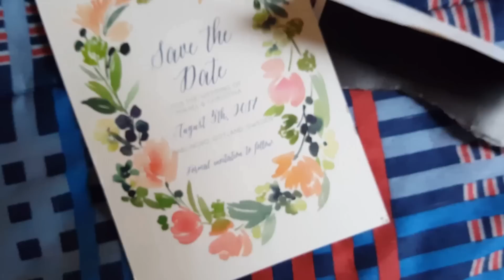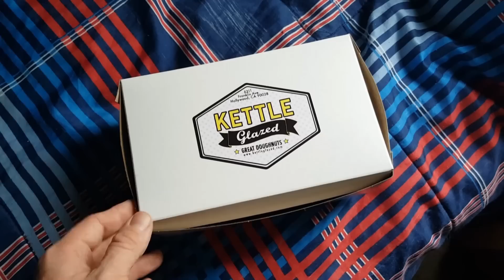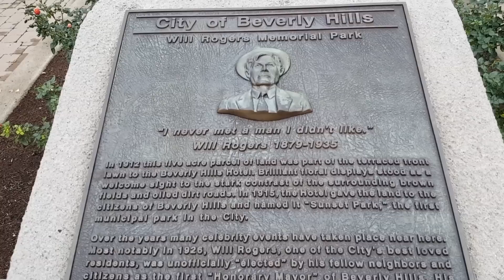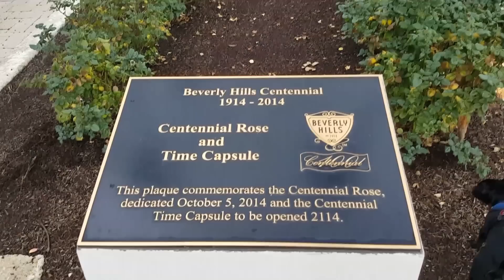Murder At Lana Turner's House | George Michael's Park Bathroom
#136 What Happened At Lana Turner's House That Night? // George Michael's Park Bathroom (12/24/16)

FB GROUP: Daze with Jordan the Lion(s)